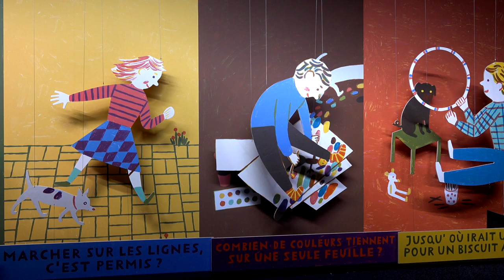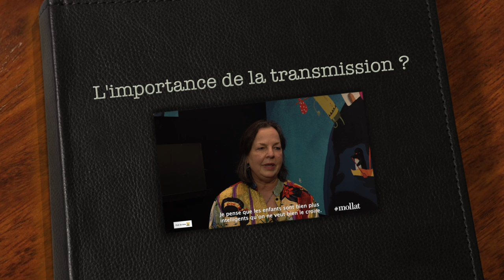Lauren Wolk - Longtemps, j'ai rêvé de mon île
A l'occasion du salon du livre et de la presse jeunesse de Montreuil, rencontre avec Lauren Wolk vous présente son ouvrage "Longtemps, j'ai rêvé de mon île" aux éditions de l'Ecole des loisirs.